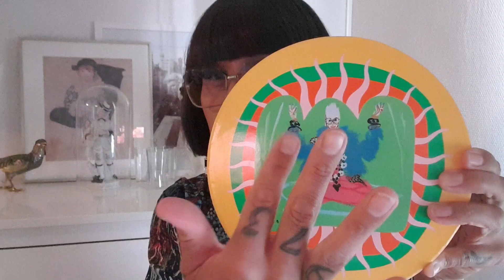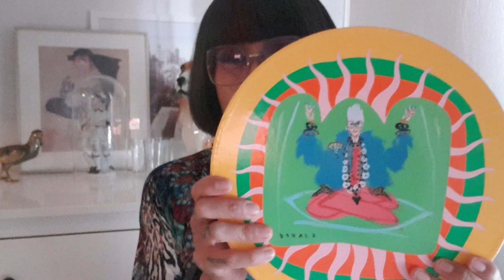IRIS APFEL X H&M Haul.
This is what I could get from the sold out Iris Apfel X H&M collaboration.